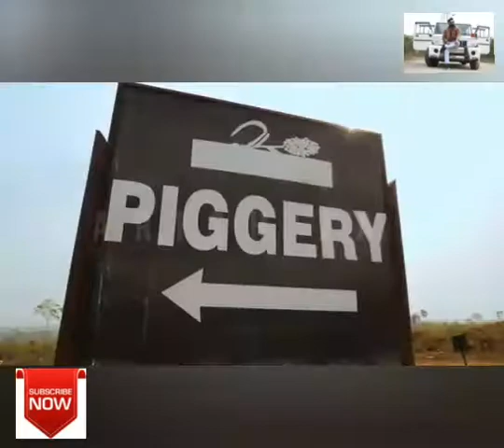Eating in Nigeria's WILD Animal Markets!!Extreme Bushmeat